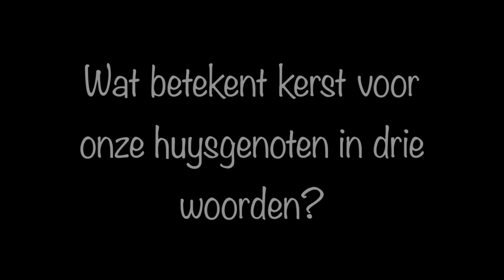Kerst bij het Sprekershuys!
De koude en donkere wintermaanden zijn weer aangebroken. Een ideaal moment om terug te blikken op het afgelopen jaar samen met familie en vrienden. Dit doet het team Sprekershuys dan ook graag met de huysgenoten.

Samen hebben wij een video opgenomen met de vraag 'Wat betekent kerst voor jou?'. Van gezelligheid tot veel eten, van sneeuw tot de kerstboom opzetten. Voor iedereen betekent het iets unieks.

Wat betekent kerst voor jou? Laat het ons weten in de comments.